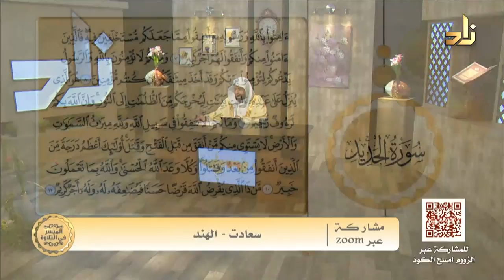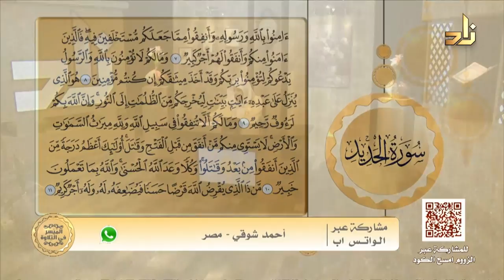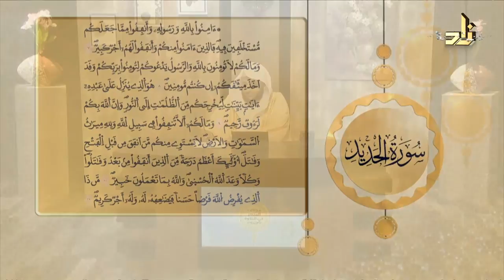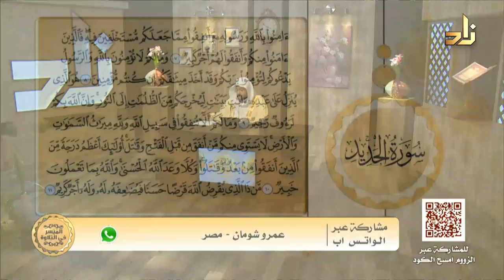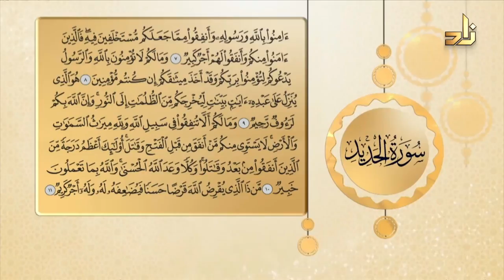الميسر في التلاوة || ش.محمد هزاع || مقرر التلاوة سورة الحديد 7- 11 الحلقة 221